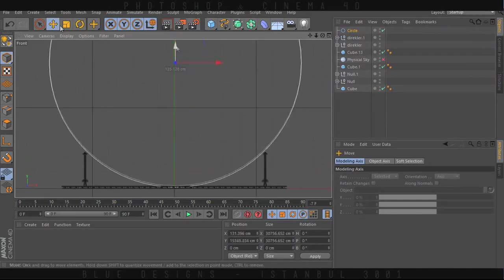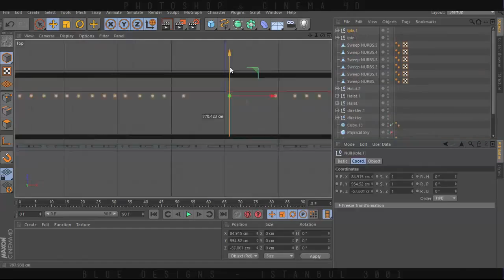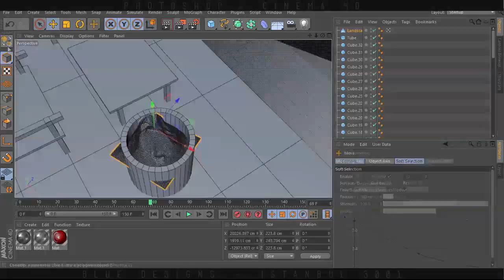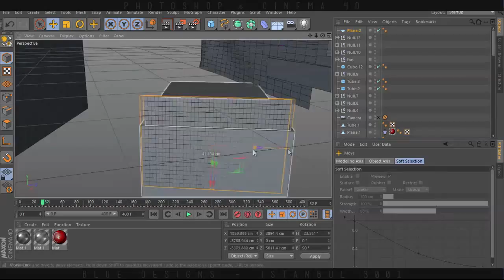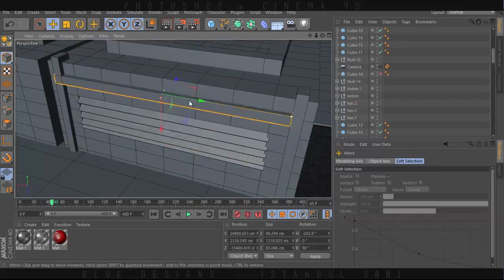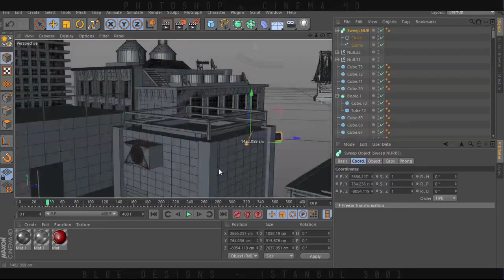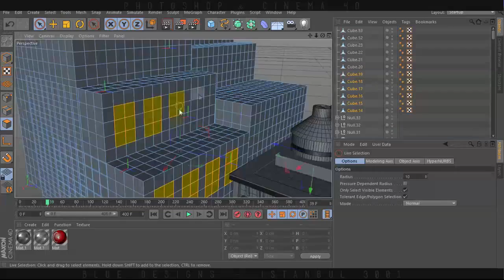Istanbul 3001 - 3D Speed art (Cinema4D, Photoshop) | CreativeStation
CreativeStation Team